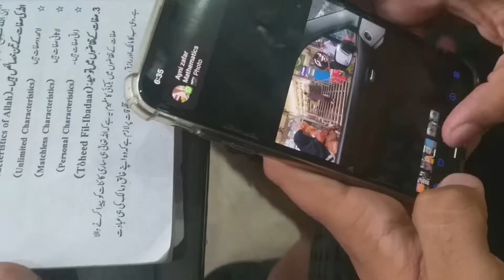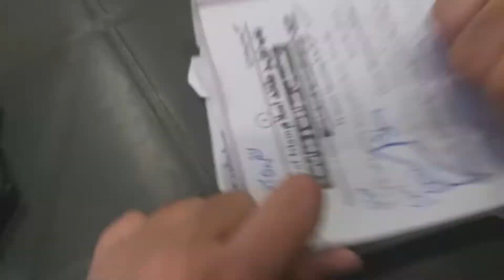Dancing Cactus Plush Toy Review - Talking, Singing and Dancing 😍 | Hassan Vlogs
hit likes.

lots of  ❤️